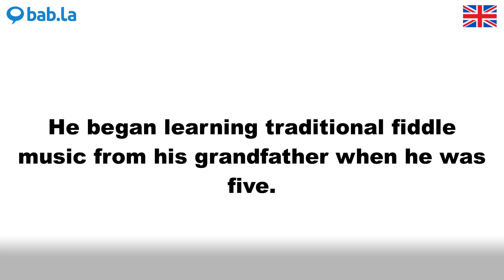FIDDLE pronunciation | Improve your language with bab.la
Improve your spoken English by listening to FIDDLE pronounced by different speakers – and in example sentences too. Learn and love languages with bab.la.